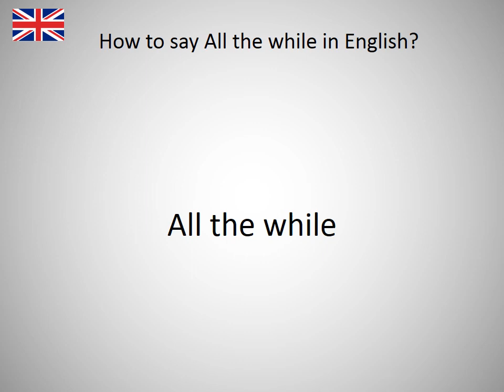How to say All the while in English?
How to say All the while in English? Learn the pronounciation All the while! How to Pronounce All the while. Expand your vocabulary, learn English words. Practice English online. Use this free pronunciation guide to practice words at a time. Learn English for free. Thank you for viewing, please like or subscribe! hoe om te sê, si të thuash, እንዴት እንደሚናገር, wie sagt man, comment dire, come dire, como dizer, как сказать, nasıl denir, cómo decir, 怎么说, πώς να το πω, hoe zeg je.